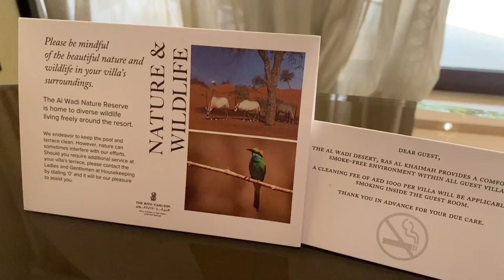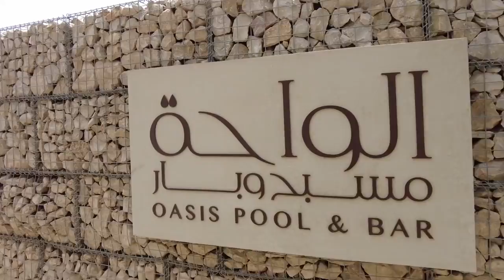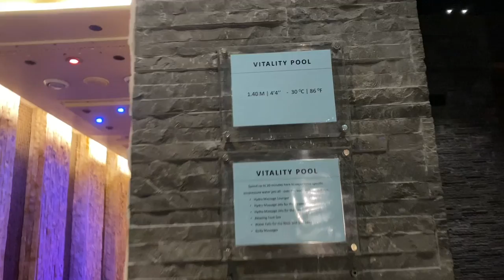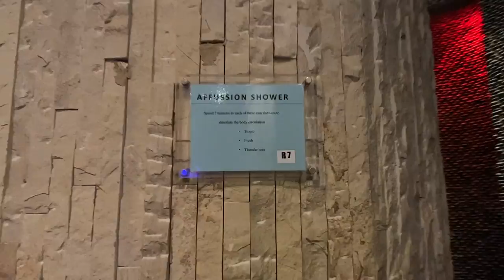my dubai vlog ♡ The Ritz Carlton, Al Wadi Desert Ras Al Khaimah - Al Rimal Villa with Private Pool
Hi Friends! ♡ Welcome to my Dubai Vlog!

The Ritz Carlton Al Wadi Desert Hotel in Ras Al Khaimah is a luxury resort set within the Al Wadi Nature Reserve. Their luxury villas are inspired by Beidoun architecture that features private outdoor pools and breathtaking desert views.

Let's keep doing what we love and let's spread kindness & positivity.

Stay safe everyone! Thank you.

Love & Light,

Tere ♡

my dubai vlog ♡ WALDORF ASTORIA DUBAI THE PALM Hotel - Deluxe Sea View Room Tour | Family Staycation